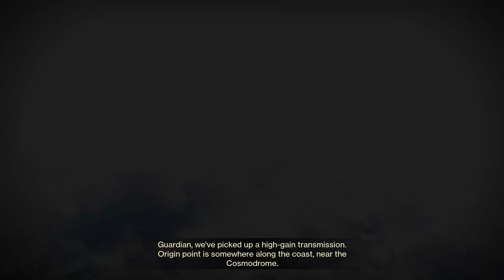Destiny 2 but we Hate Each Other (#5)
You can tell we like each other a lot. I love my fireteam :)